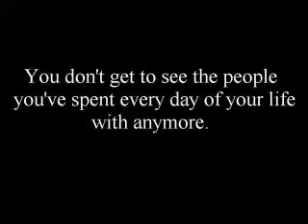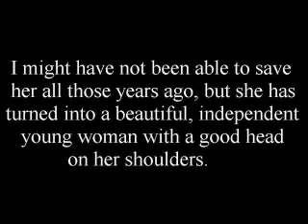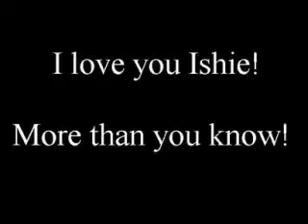Dedicated to my Very Best Friend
I Miss You All the time!

For my best friend, my little sister, my Michelle, with all my love!

Happy Update (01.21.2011): My little sister produced us a beautiful little boy named Ethan Sept 11th 2010! I am a happy new auntie. He's so precious, and now i know the ultimate meaning of unconditional love. Just the thought of this little boy makes my day. I love him and my sister so much. xoxo